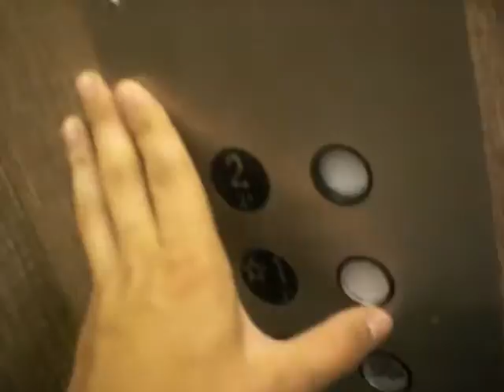Graeginator Rides The Elevator at Carson Pirie Scott at River Oaks Mall in Calumet City, IL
riding the elevator at Carson Pirie Scott at River Oaks Mall in Calumet City Illinois